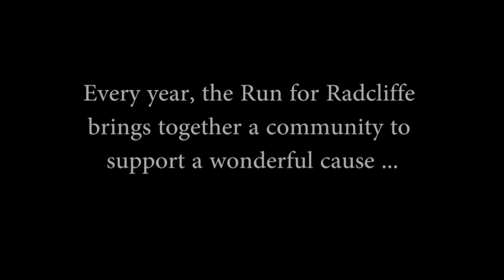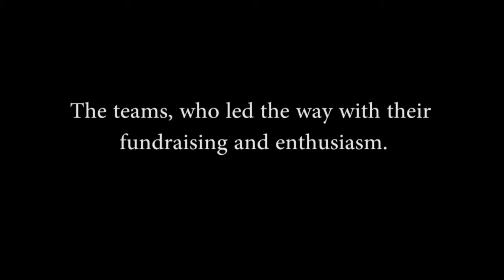2013 Run Thanks